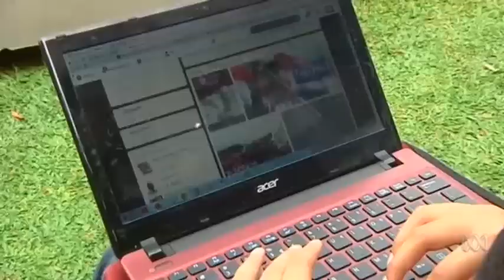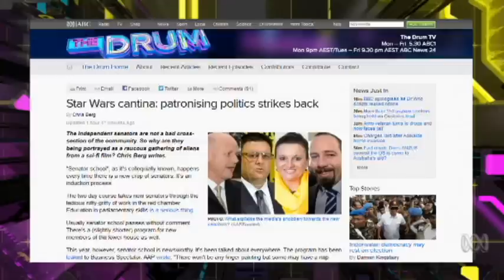Simon Cowan on ABC's The Drum: 8 July 2014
CIS Research Fellow Simon Cowan appears on the panel of ABC's The Drum.